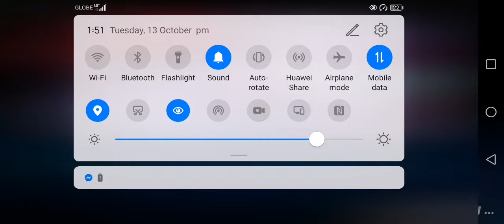Sample run #2 SK (KM DK SN) [Honkai Impact 3]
Kinda messed up run XD